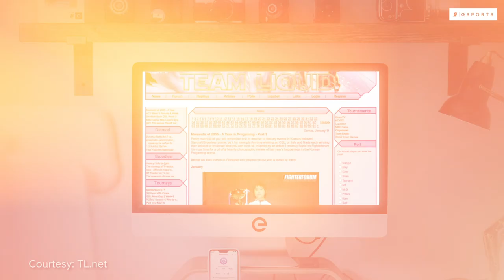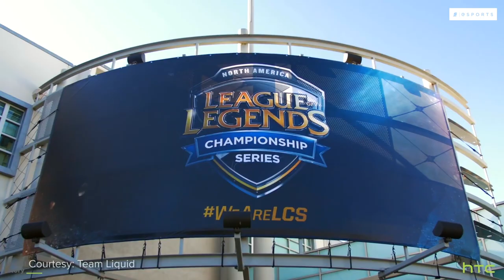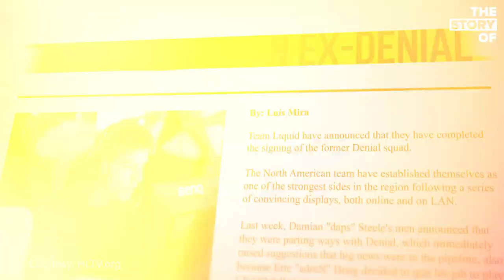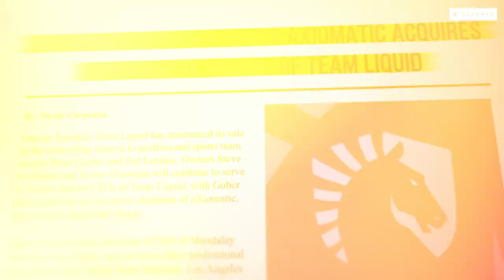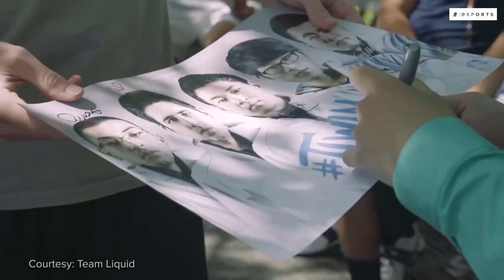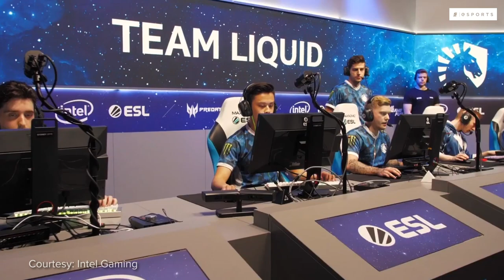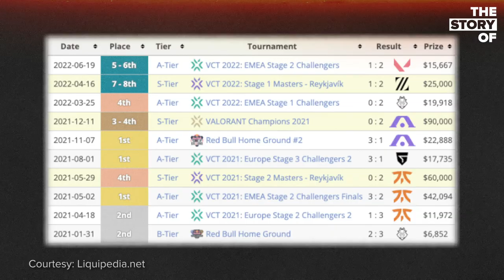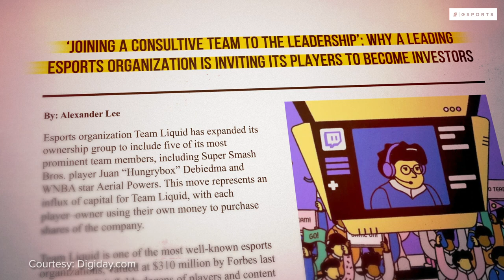The Story of Team Liquid: The Fans Who Became Champions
Team Liquid didn’t start as a pitch to investors.

It wasn’t hatched in the mind of a marketing executive or designed to sell ads.capture a valuable advertising demographic.

No, Team Liquid started as a group of StarCraft players trying to improve – and to share that drive to improve with others.

Over 20 years of history, some of its fans became players. And eventually, some of its players became owners.

But the team never lost the things that had made it unique. And it held on to the people who had helped it evolve – even as the entire esports landscape shifted dramatically.

There’s no other story like it in esports.

This is the Story of Team Liquid.

Narrated & Written by: Josh Bury (@throwngauntlet)
Edited by: Connor Dunn (@ConnorDunn_)
Produced by: Keith Capstick (@KeithCapstick), Miles Hackett (@Miles_Hackett) & Matt Massey